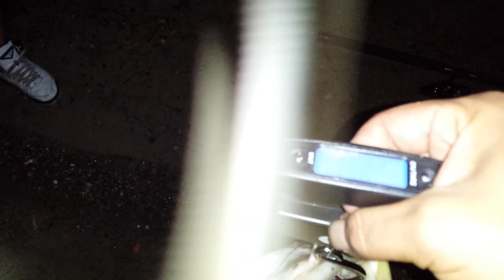14 lb flatty (cpr)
my dude Dave got his first Flathead of the year on his birthday. it as 14